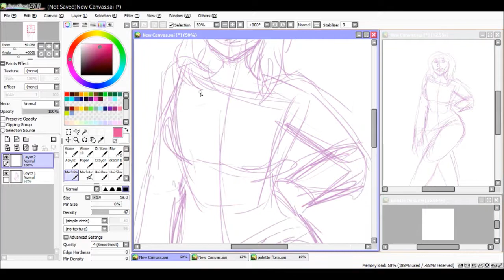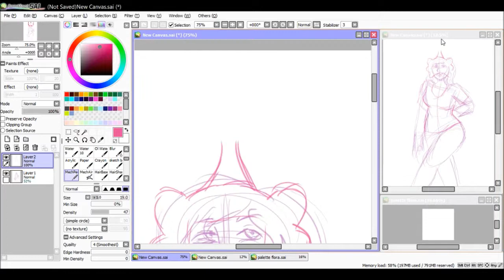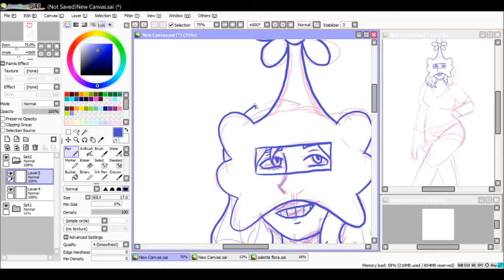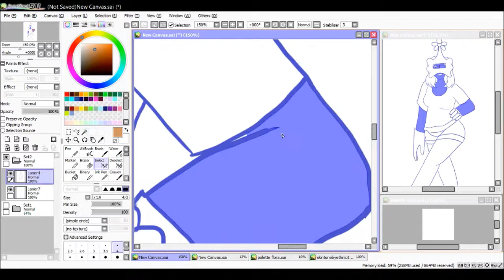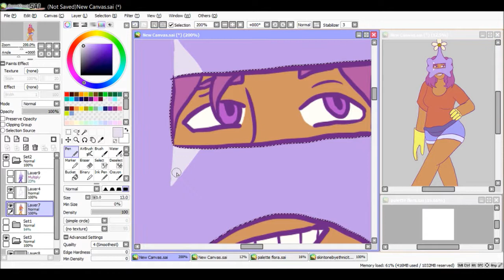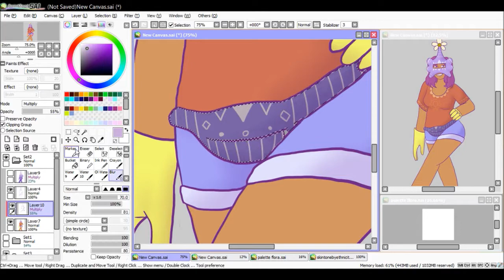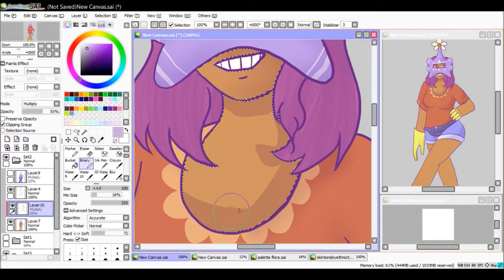Speedpaint - Flora (Viva Pinata) [!!!REUPLOAD!!!]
[reuploaded due to copyright blocking my video worldwide]

i don't know my dude i made a fan character